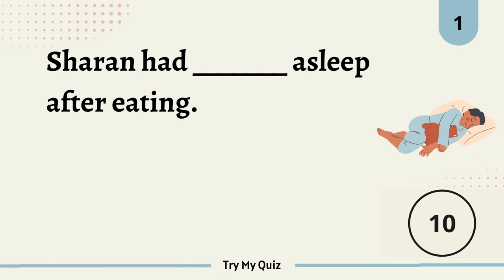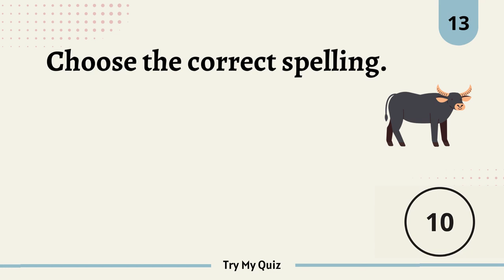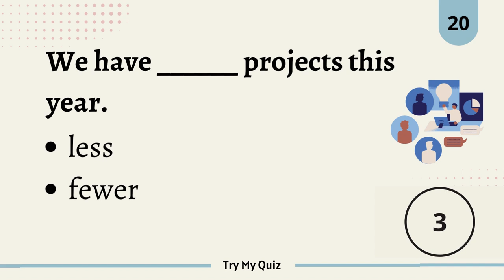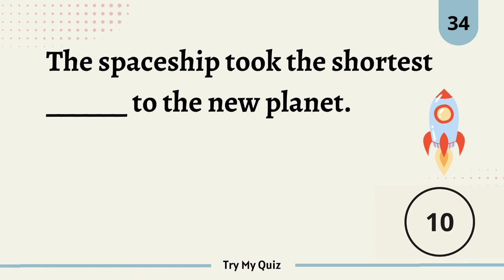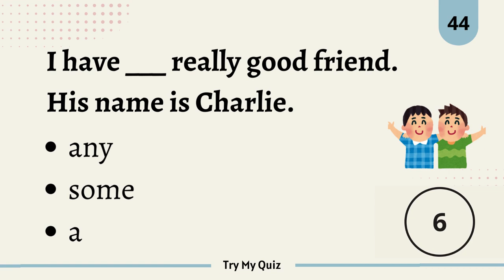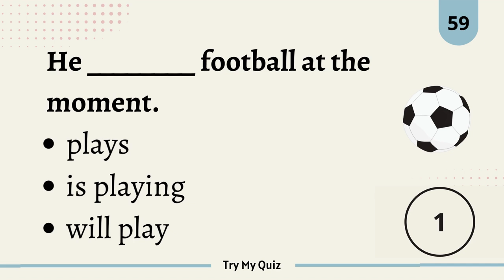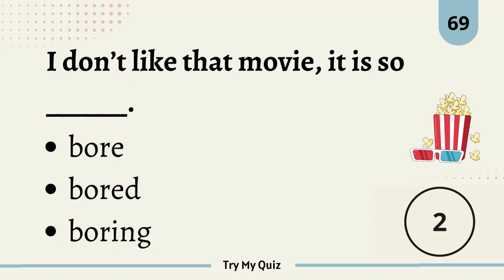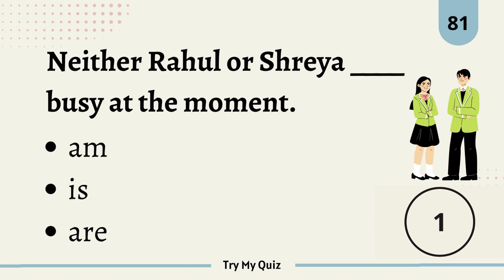Mixed Grammar Quiz: Can you pass the challenge?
Test your grammar skills with this mixed grammar quiz! With over 80 questions, this quiz will challenge your grammar knowledge and help you test your grammar level. Perfect for kids and grammar enthusiasts alike!